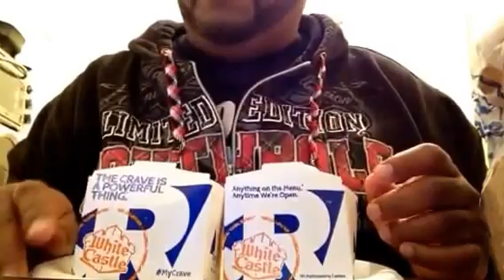Eating/Whispering/Talking ASMR - WHITE CASTLE!!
I went out of my way to present this to you guys, especially to those of you who don't have a WC in your country or town (GERMANFOODREVIEW, for example haha). Turkey Burger Sliders, Double Cheeseburgers, Chicken Rings, Onion Rings and Fries.